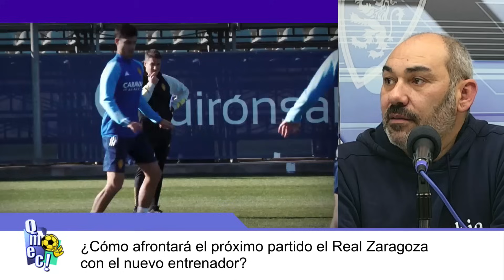¿EUFORIA DESMEDIDA? | ¡Qué Me Estás Contando! | Miércoles, 22/11/2023